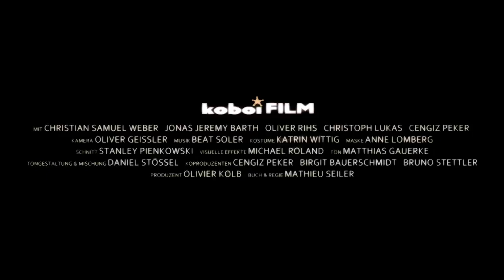DER AUSFLUG - Trailer, ein Film von Mathieu Seiler und koboiFILM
Natalie und Maxim fahren mit ihrer Tochter
Flora wie auch mit Stella, die Schwester
der Mutter, aus Berlin übers Land in
einen typisch brandenburgischen Wald, um
bei einem Wochenendausflug der Großstadt
zu entfliehen. Während einer kurzen Rast
spricht Natalie mit ihrer Schwester über die
Beziehungsprobleme mit ihrem Mann Maxim.
Im idyllischen Wald angekommen treten
während eines Picknicks alte Spannungen
und Ängste der Protagonisten hervor.
Sehr bald wird klar, dass der einzige Mann in
der Gruppe der Außenseiter ist. Die scheinbar
harmlosen Sticheleien zwischen den
Eltern eskalieren in einer versehentlichen Denunziation
gegen Stella, aus der Maxim sich
nur mit seinem Humor retten kann.
Nach einem kurzen Schlaf im Schatten der
Bäume erwachen Natalie, Stella und Flora
getrennt im Wald auf. Ihre Körper sind verletzt.
Von Maxim keine Spur! Verwirrt taumelnd,
versuchen sie die Situation zu verstehen. Sie
erinnern sich aber an nichts.
Die Sorge um Maxims Verschwinden verblasst
und mündet in einen Irrgang durch einen
Geheimnis tragenden Wald auf der Suche
nach Ursachen und letztlich dem eigenen Ich.
‚Der Ausflug' wird zu einer Reise in undefinierbare
Zustände, die nach und nach zur
Gewissheit werden. Die Drei verirren sich in
ihren Gefühlen in der scheinbaren Unendlichkeit
eines Waldes und driften in einen
seelischen Spagat zwischen Ängsten vor sich
oder dem Gegenüber -- der Gegenwart und
der Vergangenheit. Selbst diese Pole verwischen.
Der Zuschauer landet in einem
Labyrinth zwischen dem Innen und Außen.
Verletzte Gefühle, sexuelle Gewalt oder
vielleicht doch etwas ganz anderes stecken
hinter den unerklärlichen Geschehnissen.

CAST & CREW
Natalie - Maike Jüttendonk
Stella - Sabine Krause
Flora - Alina Sophia Wiegert
Maxim - Christian Samuel Weber
Ivo - Jonas Jeremy Barth
Sandro - Oliver Rihs
Maik - Christoph Lukas
Johann - Cengiz Peker
Buch & Regie - Mathieu Seiler
Produzent - Olivier Kolb
Koproduzenten - Jan Krüger
-Cengiz Peker
-Birgit Bauerschmidt
-Bruno Stettler
Musik - Beat Soler
Kamera - Oliver Geissler
Schnitt - Stanley Pienkowski
Ausstattung - Diana Wüsthoff
Kostüm - Katrin Wittig
Maske - Anne Lomberg
Ton - Matthias Gauerke
Sounddesign - Daniel Stössel
VFX - Michael Roland
Titelgrafik - Jean-Marc Seiler
Kameraassistent - Jonas Wache
Prod. Assistentin - Andrea Ebert
Skript/Continuity - Friederike Wagner
Standfotos - Nina von Waechter
Catering - Benja Balinka

Original title DER AUSFLUG
English title THE OUTING
Original language German /with English subtitles
Genre Mystery
Director Mathieu Seiler
Producer Olivier Kolb / koboiFILM
Co-producer Jan Krüger / Port-au-Prince,
Film- & Kultur GmbH
Running time 91 min
Film format D-Cinema (DCP)
Sound Stereo
Screen ratio 1:1.85
Projecting speed 25 images / seconds.

PRODUCER'S NOTE
Mathieu Seiler kreiert mit seinen Filmen
eine ästhetische Dichte, die auf den ersten
Blick mit großer Leichtigkeit daher kommt.
Durch all seine Filme ziehen sich menschliche
Abgründe wie ein roter Faden - Abgründe,
die so abwegig nicht sind. Man
betrachtet sie und empfindet sie nicht
mehr als das, wofür sie allgemein gehalten
werden. Sie erhalten eine Menschlichkeit
und lassen die Protagonisten in einer
plausiblen Weise handeln.
Diese Qualität entdeckte ich im Drehbuch
zum „DER AUSFLUG" sofort. Es folgte eine
fruchtbare Zusammenarbeit.
Die Entscheidung, den Film komplett ohne
Fördermittel zu produzieren, hatte ähnliche
Gründe, wie ich sie vor der Produktion
von „SCHWARZE SCHAFE" traf. Bei „DER
AUSFLUG" wurde vor der Entwicklung
schnell klar, dass Mathieu Seiler größtmögliche
künstlerische Freiheit braucht,
um seine anberaumte Geschichte umzusetzen.